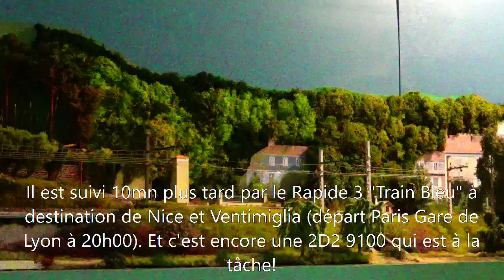Rapide 7 Paris Rome Rapide 3 Train Bleu en 1952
En guise de cadeau de Noël, je vous propose du grand spectacle, du moins je l'espère! En tout cas, c'est ce que j'aurais pensé si je m'étais trouvé au bord des voies à ce moment (en 1952, précisons le)!
Imaginez plutôt: deux trains prestigieux composés de "wagons-lits" comme nous les aimons et se suivant à dix minutes d'intervalle!
Il m'a fallu quelques heures afin de composer ces deux trains. J'avais déjà fait rouler plusieurs fois le Train Bleu des années 1950, donc ce n'était pas trop difficile pour celui-ci. En revanche, il a fallu que j'assemble entièrement le "Paris-Rome". En fonction du matériel dont je dispose, j'espère avoir réussi à composer ce train avec ses différentes tranches: Fourgon à bagages et voiture postale Paris - Torino, WL LX et voiture DEV A2 1/2 B6 Calais - Rome, WL Paris - Rome et Firenze, voitures DEV Paris - Rome, WR Paris - Dijon et fourgon Paris - Modane.
A noter que j'ai utilisé le nouveau coffret "Train Bleu" (réf. HJ4162) en répartissant les trois véhicules sur les deux rames: les deux WL LX au Rapide 7 "Paris-Rome" et le fourgon CIWL au Rapide 3 "Train Bleu". Les deux voitures LX sont équipées de l'éclairage "Contact Light" qui fonctionne très bien (allumage et extinction, ainsi que réglage de l'intensité). Il faut juste tâtonner un peu afin de trouver le point de contact sur le toit de la voiture.

11 pièces pour le "Paris-Rome", 9 pièces pour le "Train Bleu"; le tout emmené par les 2D2 9100 bicolores, très sollicitées, tout comme les fourgons ex-PLM à bogies (REE Modèles) et bien sûr mon parc de voitures-lits LX à ce jour!

Bonne vidéo, et passez de très belles fêtes!